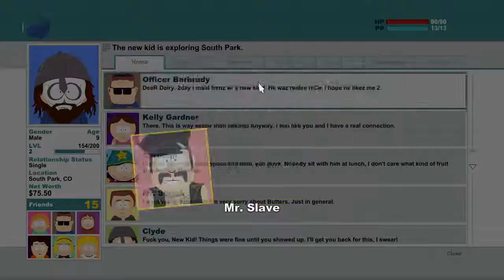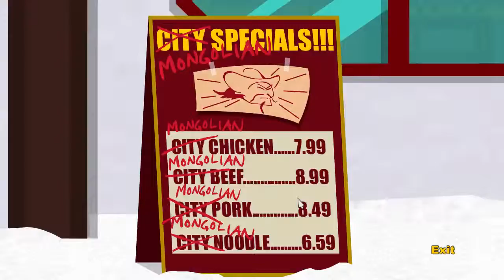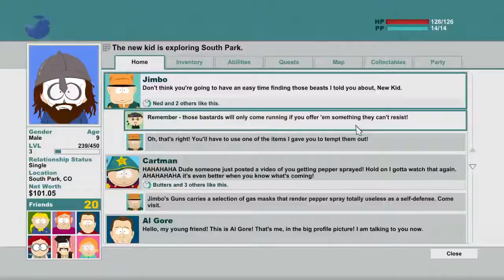South Park (With Friends) Part 3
More Siri shenanigans.